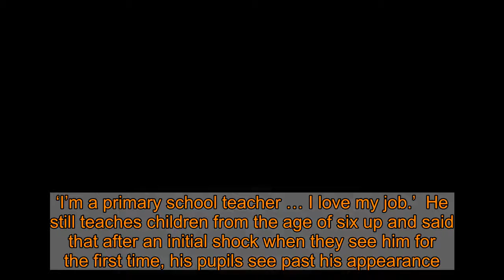Teacher loses job after getting his eyeballs tattooed black